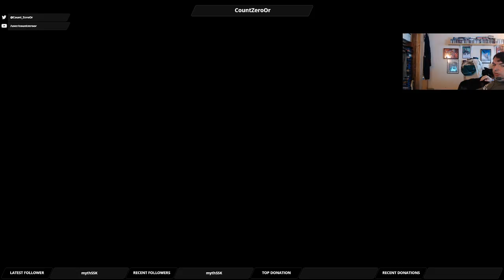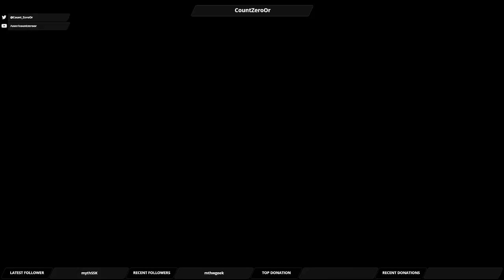Let's Play Mass Effect Andromeda: Part 102 - Contagion I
A recently awoken colonist turns out to be the carrier of a nasty disease, and we need to find them before they infect other people.